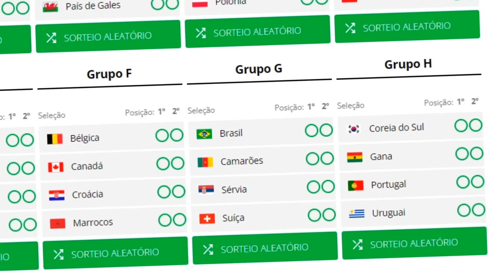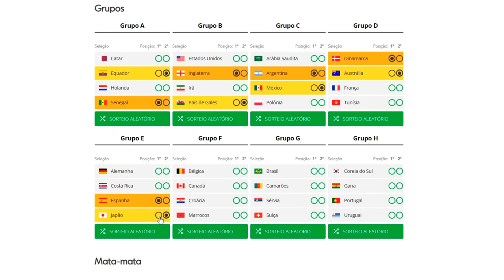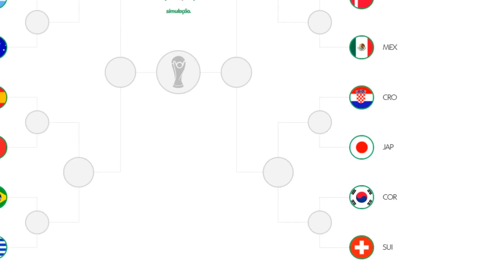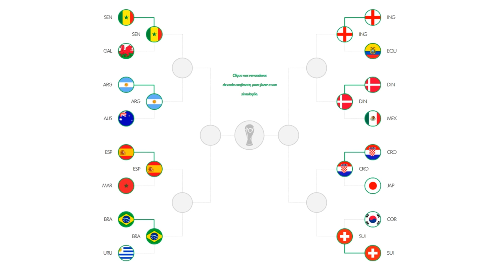EFOOTBALL 2023 | RUMO AO ESTRELATO #2 - BRASIL x URUGUAI NAS OITAVAS DA COPA DO MUNDO!